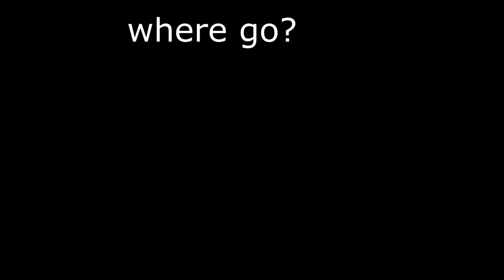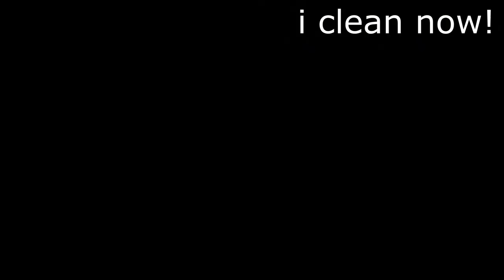Moose Chronicles - Pupdate #1.5 His First week home! Our New Bernese Mountain Dog Puppy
Experience some of the highlights of our first week with our new Bernese Mountain Dog Puppy named MOOSE! Caution, cuteness overload possible.